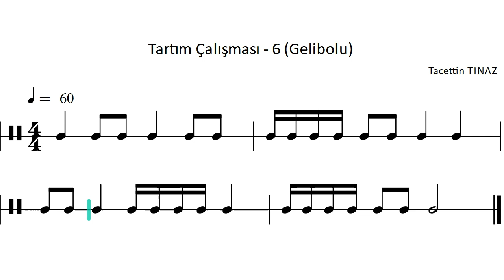18. Tartım Çalışması - 6